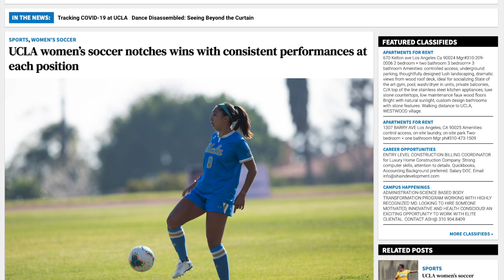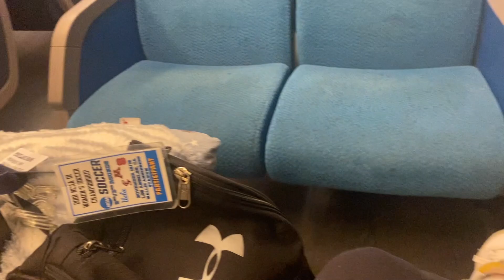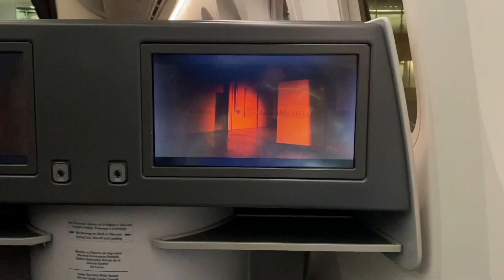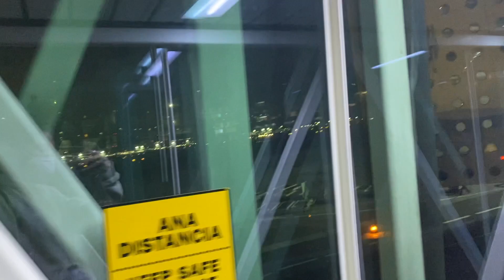Travel Day & Mexico Camp!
Follow Along on a Travel Day to, and First Week of, Mexico World Cup Qualifiers!